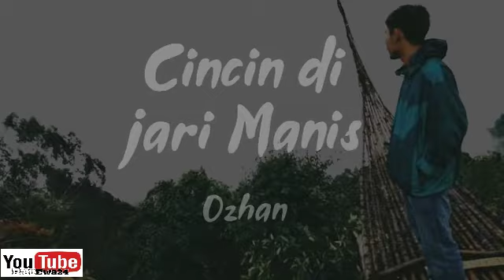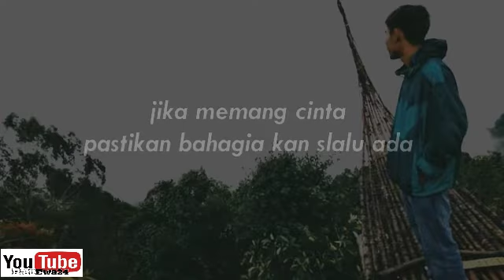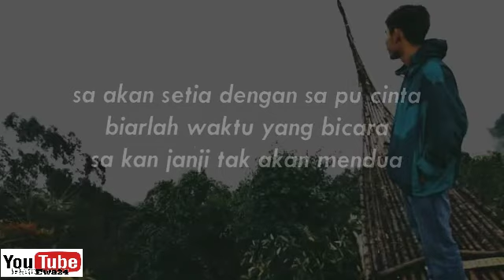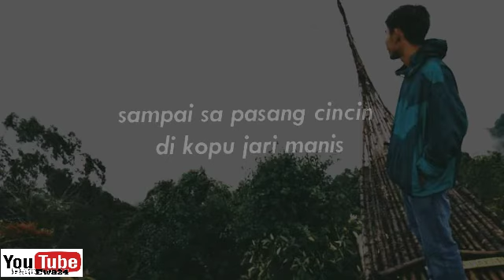Cincin di jari manis (cover lirik video)_ozhan